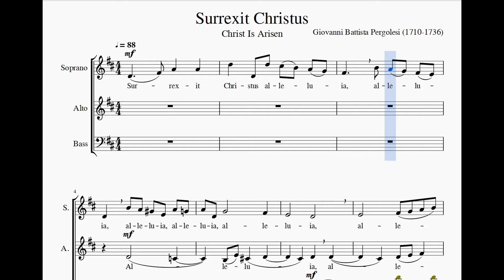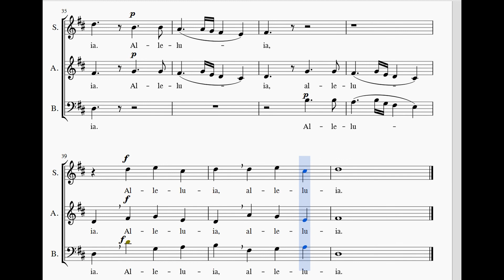Surrexit Christus - Pergolesi - Soprano part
A read-along video of the soprano part of a choral arrangement of "Surrexit Christus" by Giovanni Battista Pergolesi (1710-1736), edited by Richard Proulx and published by G.I.A. Publications in 1999.

Created with Musescore 2, Mixcraft Pro Studio 7, Vegas Movie Studio 13 and OBS Studio.